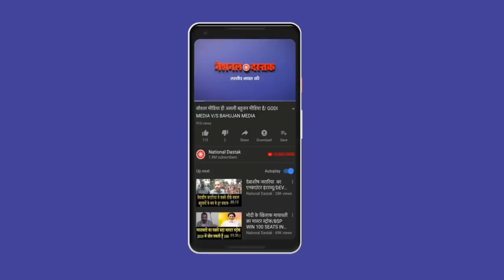दलित बहूजनो के लिए खबर/ News today